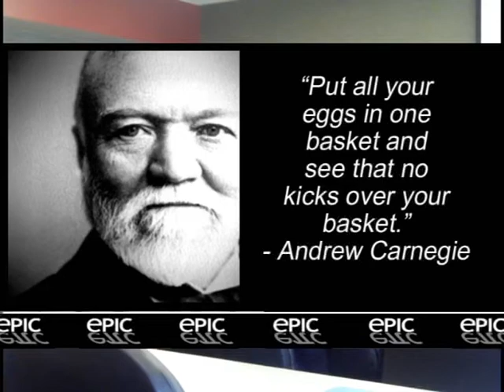"If You Can Conceive It, You Can Achieve It." - Dallas Motivational Speaker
This video features SBA Entrepreneur of the Year, Metro Chamber of Commerce Young Entrepreneur of the Year, U.S. Chamber National Award Winner, Author and Success Coach Clay Clark.

Clay travels nationally conducting business workshops, SEO training and motivational seminars. He is one of midwest's most sought after business coaches training large and small groups including Dell credit support staff, Farmers Insurance, Valspar Paints, numerous National Franchises, etc.

For more information about scheduling Clay Clark to speak to and help motivate your organization call the Make Your Life Epic Institute today at

Dallas Motivational Speaker, Dallas Business Coach, Dallas Motivational Speakers